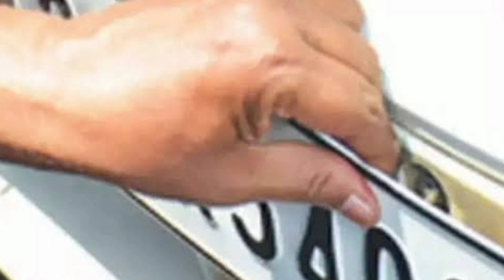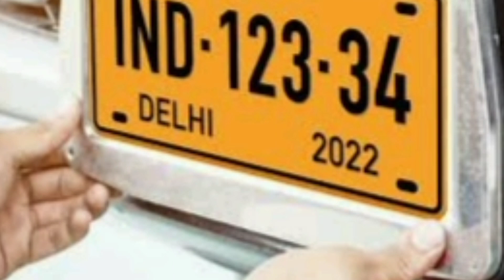Fraud Alert | How thieves steal your car's number plate how to save it | scam alert car number plate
scam alert car number plate